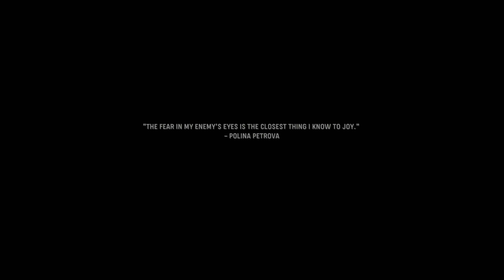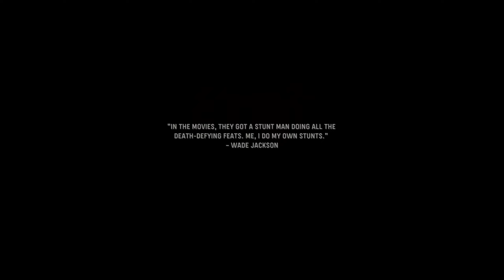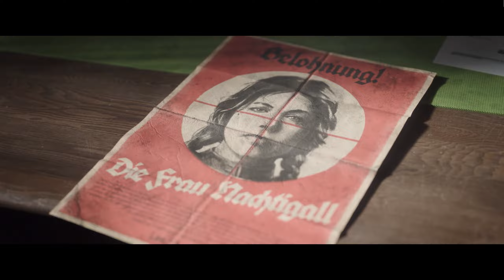Step into the Battlefield: Call of Duty Vanguard Gameplay Walkthrough! EPISODE 2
Call of Duty  Vanguard episode 2
(No Commentary)

► PC  Specifications
    Processor - Intel(R) Core i5-10400F
    Motherboard - MSI B460M PRO-VDH WiFi  MATX Gaming Motherboard
    Installed RAM - XPG 32.0 GB 3200 Mhz (run - 2666 Mhz)
    Graphic Card - Zotac RTX 3060 Twin Edge 12GB Gaming
    Power Supply - Silver Stone VIVA650 80PLUS Bronze 650W
    CPU Cooler - DEEPCOOL GAMMAXX GT A-RGB CPU Air Cooler
    Cabinet – SilverStone FARA R1 Black